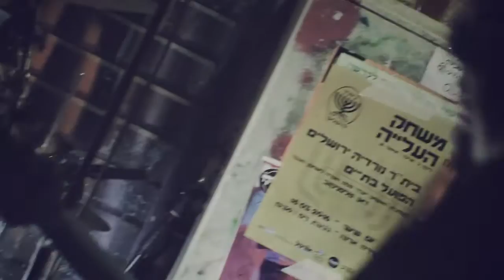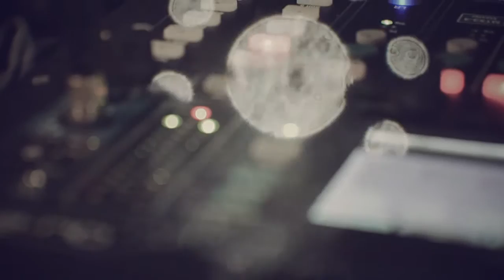We Are Ghosts - Way Out Of Your Mind [Official Music Video]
Taken from the album "Holy Market Nocturnes" [2016]

Filmed by Avi Siman-Tov & Stas Mindroul
Edited by Benjamin Esterlis

Recorded entirely in one take, without rehearsals or overdubs at Mahane Yehuda Market [Jerusalem] in front of live audience 16/03/2016.

We've uploaded the original 24bit-post-master audio files for the best sound quality experience.

\\ We Are Ghosts:

Shany Kedar - vocals, percussion, melodica
Orri Dror - bass, guitar, percussion, melodica
Danny Raveh - drums, percussion
Guy Bibi - percussion
Yehonatan Sofrin - guitar, percussion
Morphlexis - guitar, bass, vocal, percussion
Idan Peleg - keyboards, vocoder
Oogi the dawg - barks

Recording engineer - Roei Luster
Soundboard - Elad Ben-Harush